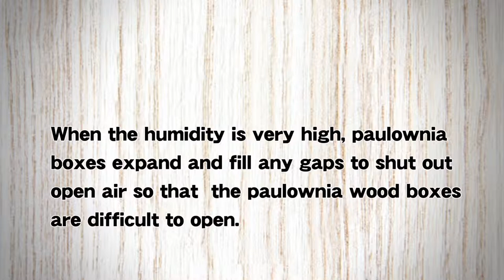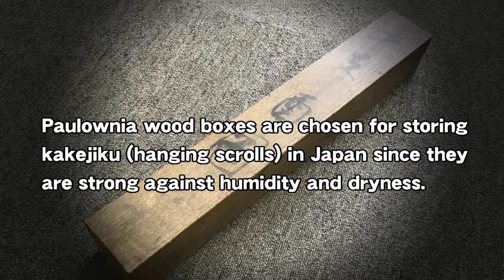[KAKEJIKU / ART NOMURA] Ever Encountered a Paulownia Wood Box Lid That's Stuck?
- Sometimes, a paulownia wood box lid gets stuck but that is only temporary due to its characteristics. -

Paulownia wood boxes are chosen for storing valuable items in Japan since they are strong against humidity and dryness. We have received a query about the box from our customer as below.

"I have heard that a long paulownia box warps slightly over time so that it becomes difficult to open - have you any experience of this?"

Very interesting question. Regarding the warping issue of a wood box over time, we have never experienced that before. We see a lot of paulownia boxes including our customer’s properties but even a several hundred years old one did not warp at all. It opened smoothly. So we are sure there is no worries about warping of paulownia boxes.

Then why did the customer hear about that? The characteristics of paulownia boxes could be related.